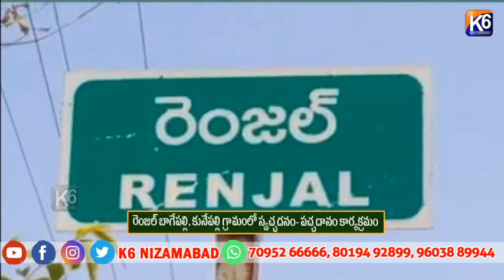రెంజల్ బాగేపల్లి, కునేపల్లి గ్రామంలో స్వచ్చదనం- పచ్చదానం కార్యక్రమం|| K6 NEWS 04-08-2024